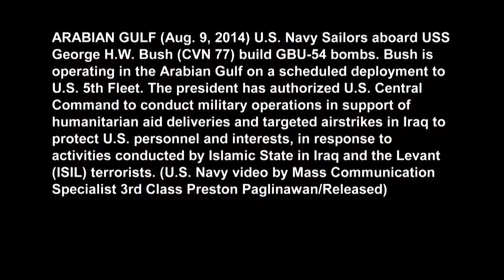Building Explosive Gifts for ISIS Bomb Assembly Aboard US Ship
Navy sailors in the USS George H.w Bush in the Arabian Gulf build bomb (GBU-54) destined to ISIS target during the operation inherent resolve. Navy sailors in